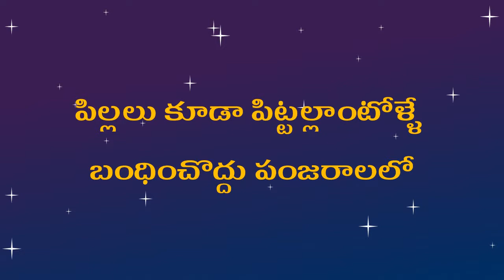పిల్లలు కూడా పిట్టల్లాంటోళ్ళే; రచన: ఐతా శ్రీనివాస్ గానం:సౌజన్య